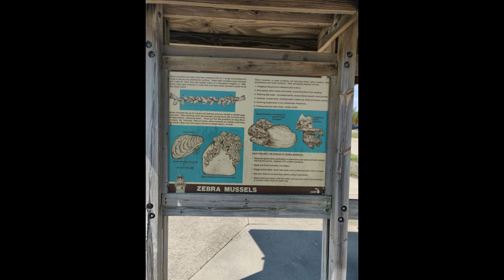Presque Isle, Michigan - Presque Isle State Harbor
Presque Isle, Michigan - Presque Isle State Harbor Pictures